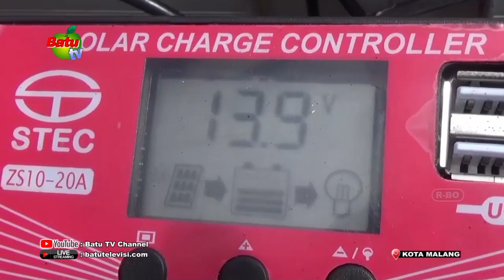INOVASI SEPEDA LISTRIK BERTENAGA SURYA